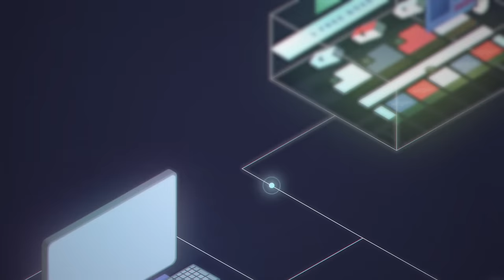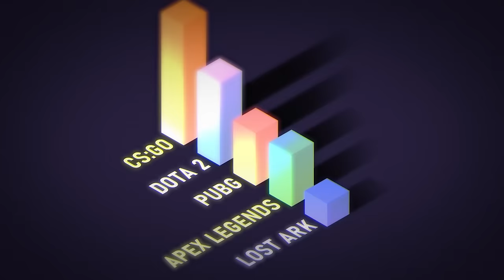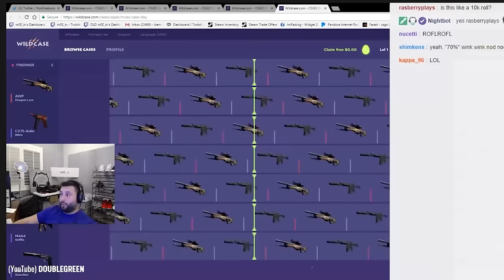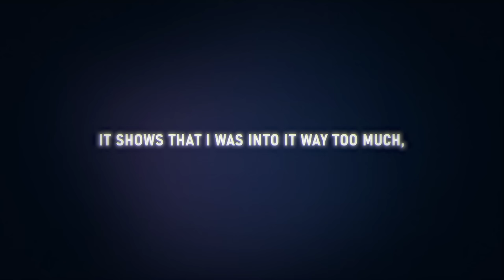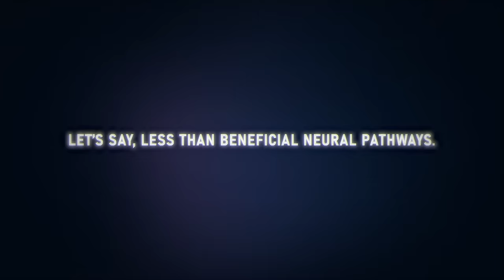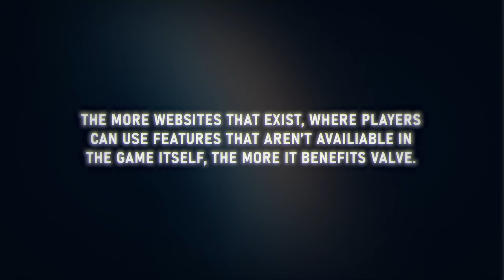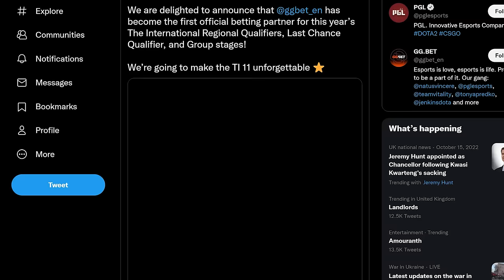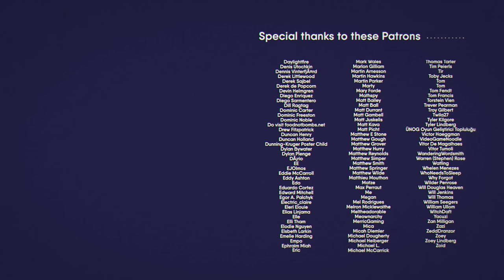How Valve is Profiting from Steam's Back-Door Casinos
Despite some major controversies in the past, games like Counter-Strike: Global Offensive continue to support a thriving, unregulated gambling scene. And these days, Valve seems pretty disinterested about trying to police this space. We take a look at what that's meant for players who've gambled away life-altering amounts of money and try to make sense of Valve's decision not to step in and do something about it.

0:00 - 1:52 Intro
1:53 - 14:57 The creation of Steam's back-door casinos
14:58 - 22:31 Speaking to CS:GO's problem gamblers
22:32 - 23:21 Why this problem is bigger than CS:GO
23:22 - 33:23 How Valve profits from these sites
33:24 - 36:23 Taking these questions to Valve